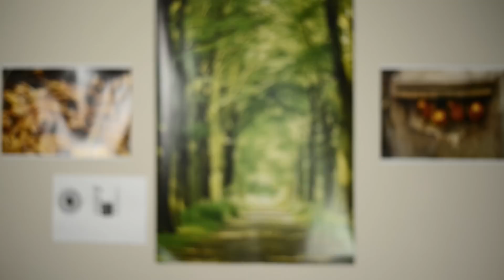On turning 21 and snow!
In which I turn of muggle age, share some realisations and over-expose myself to some strangers.